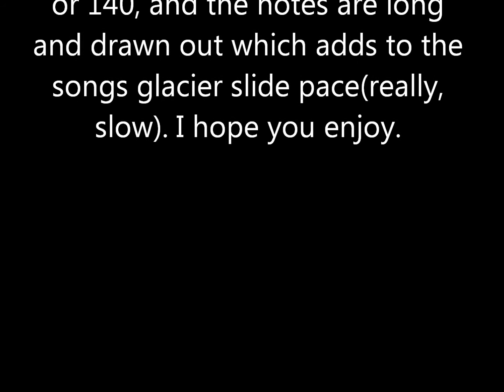Sorrow: Instrumental Metal or whatever (It's so sad that it almost made me think about crying)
It's a slow, grindingly slow, tortoise and the hare slow, glacier slide slow, birth of a star slow type of song. But I think it's pretty good even if it's a little repetitive. And if you liked pitch bends before, you'll hate them after listening to this.